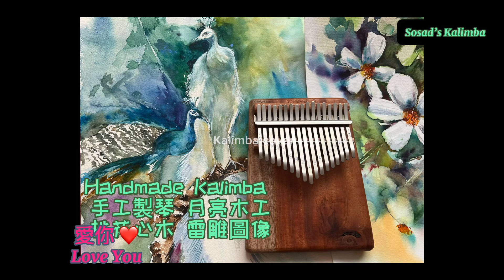愛你❤️｜Love You｜陳芳語 Kimberley | Kalimba Cover | 卡林巴 拇指琴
愛你 Love You -  陳芳語 Kimberley Chen

我閉上眼睛 貼著你心跳呼吸
而此刻地球 只剩我們而已
你微笑的唇形 總勾著我的心
每一秒初吻 我每一秒都想要吻你
就這樣 愛你 愛你 愛你 隨時都要一起
我喜歡 愛你 外套 味道 還有你的懷裡
把我們衣服鈕扣互扣 那就不用分離
美好愛情 我就愛這樣貼近 因為你
I close my eyes, feeling your heartbeat and breath
And in this moment, the world is just us
The shape of your smiling lips always captures my heart
Every second is like our first kiss, I want to kiss you every second
Just like this, I love you, love you, love you, always together
I adore loving you, your coat's scent, and being in your embrace
Linking our clothes' buttons together, no need for separation
A beautiful love, I love being this close, because of you

想變成你的氧氣 溜進你身體裡
好好看看在你心裡 你有多麼寶貝我 愛你 愛你
美好愛情 我就愛這樣貼近
我們愛情 會一直沒有距離 最美麗
Want to become your oxygen, slip into your body
Look closely inside your heart, see how much you treasure me
Just like this, love you, love you, love you, always together
A beautiful love, I love being this close
Our love will always have no distance, the most beautiful

譜參考張元瑞老師。拇指琴聲